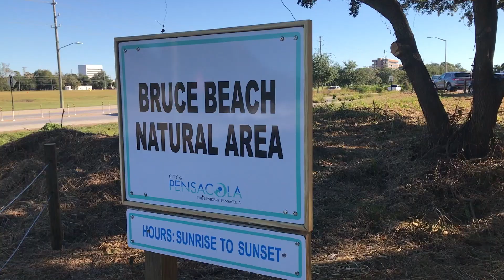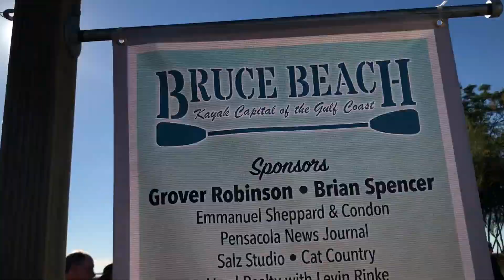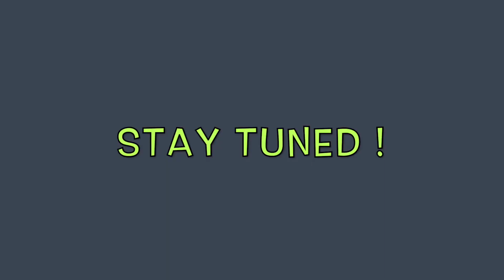New Kayak Launch in Pensacola - Bruce Beach Launch Grand Opening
Pensacola Florida has a NEW kayak launch in the middle of downtown! We are super excited to see this opened up. It's a GREAT Location!

HELP US FUND THE ADVENTURES!!!
Donating even the smallest amount helps us continue to bring you awesome new kayak fishing adventures.

30milesOut
8430 Beulah Rd
Pensacola, Florida 32526